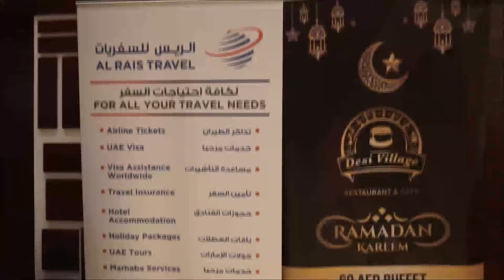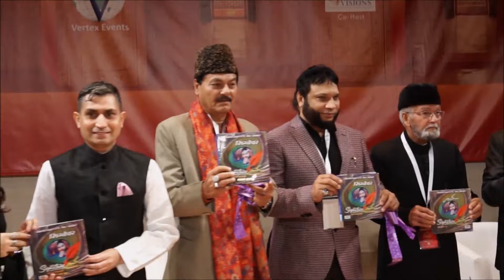2022 Promo - ALIGARH MUSHAIRA DUBAI III JASHN-E-HINDOSTANI III Vertex Events Dubai